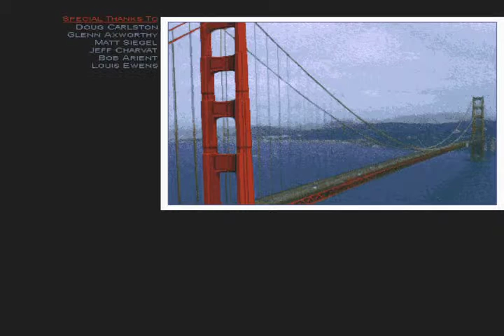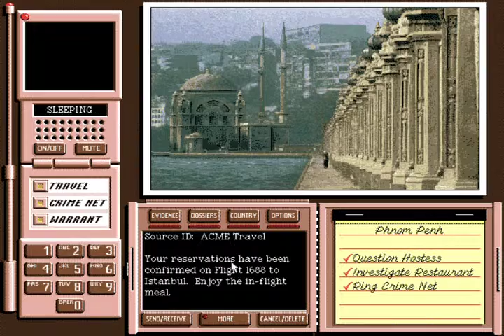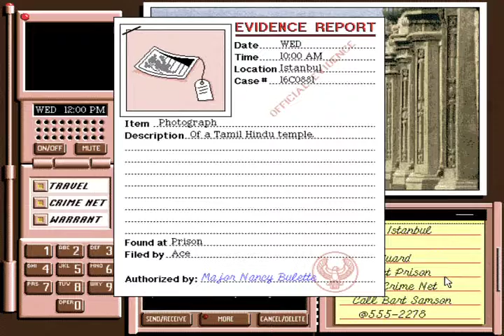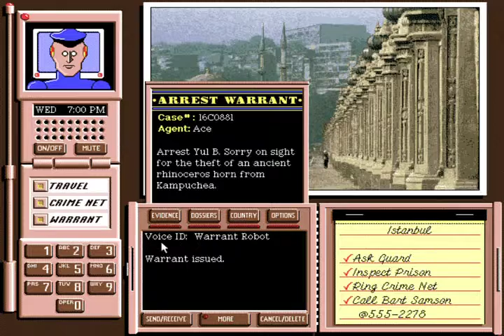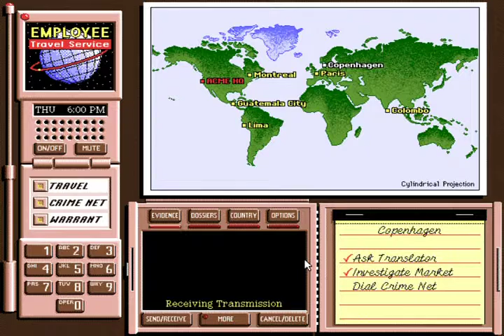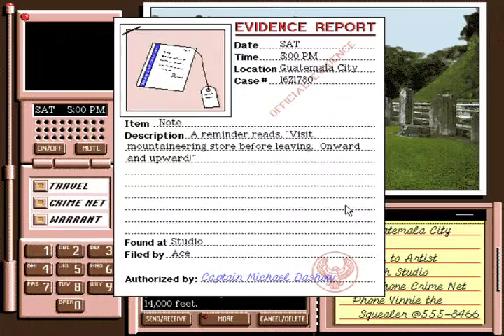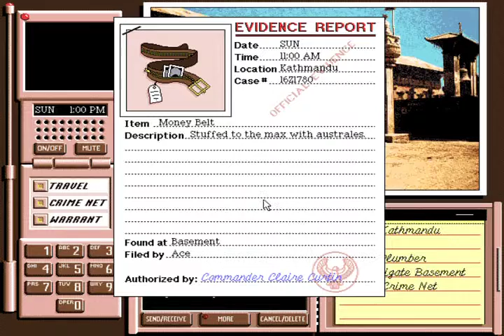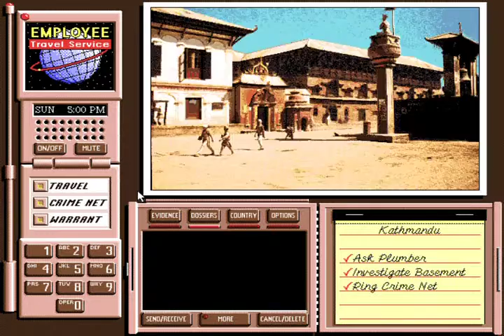Where in the World Is Carmen Sandiego Deluxe Edition (1990) DOS by Broderbund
♦ Title: Where in the World is Carmen Sandiego Deluxe Edition
♦ Publisher: Broderbund
♦ Published: 1990
♦ Format: Dos 5.0
♠ Emulator: Dosbox 0.74
♦ Genre: Educational
♠ Recording Device: Avermedia Gamer HD PCI-Express
♠ Recording Resolution: 720 x 480 @ 30 fps

Synopsis
Where in the World is Carmen Sandiego was a very popular game in the late 1980s and the early 1990s. It was the only educational game which become a successful franchise. There was even a T.V. show back in the early 1990s about this game series.

This game was a wonderful tool for teaching people about geography and history. I learned a lot about geography and history when I played this game back in the early 1990s. I was always a studious person back in my junior high and high school days. Even in elementary school, I had the Encyclopedia Britannica at my home. I read a lot of those books, so I knew a lot about geography and history. Even in high school, I would read college level non-fictional books.

The game play is straight forward, you get hints in the game to where you have to go, but you need to collect evidence on the suspect to get a warrant. As for the hints, it could be a flag colors, geography, culture, artifacts, language, or historical facts. You can go to multiple sites in the same region to get more hints if one is not enough.

The game style is a standard interactive game of the 1990s, it has video clips and animations. A lot of games were in this kind of format in the 1990s, it was called the interactive computer game.

It is a pity they don't make games like this. Try this game out, and you will see how games were like in the early 1990s.
♦ Where in the World is Carmen Sandiego Deluxe Edition @ Ebay
♦ Where in the World is Carmen Sandiego Deluxe Edition@ Abandonware
♦ 1980s and 1990s Computer Games